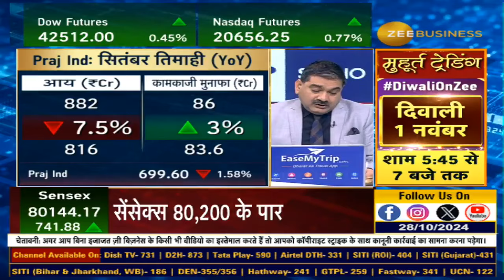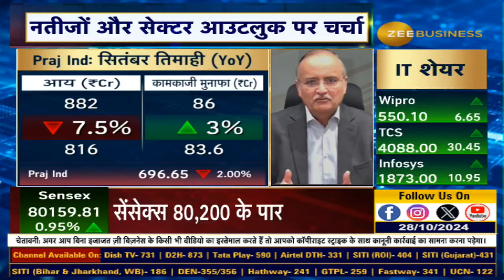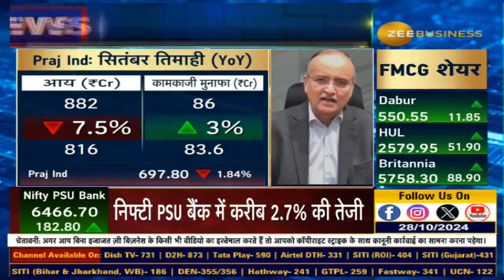Exclusive Interview: Praj Industries CEO Shishir Joshipura with Anil Singhvi on Q2 Performance!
🎯Praj Industries: नतीजों और सेक्टर आउटलुक पर चर्चा

मुनाफा 13% घटकर ₹54 करोड़

Q2 में एसेट क्वालिटी में सुधार - नतीजों के लिए क्या रहे अहम ट्रिगर्स?

देखिए Praj Industries CEO & MD शिशिर जोशीपुरा के साथ अनिल सिंघवी की खास बातचीत...